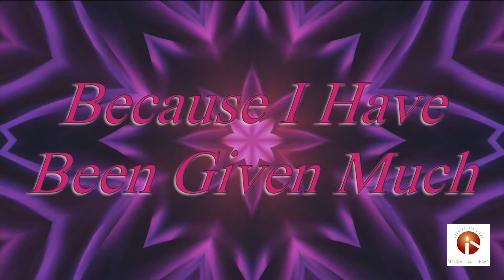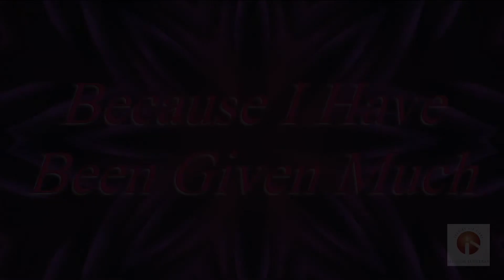MLC Anthems - Because I Have Been Given Much - 9-25-22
Cindy Gragert sings "Because I Have Been Given Much" during Late Service at Messiah Lutheran Church in Plano, TX.